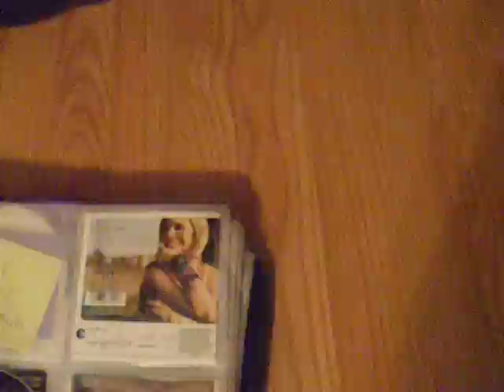britney spears ( jokeing around0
britney spears being weird in a school uniform